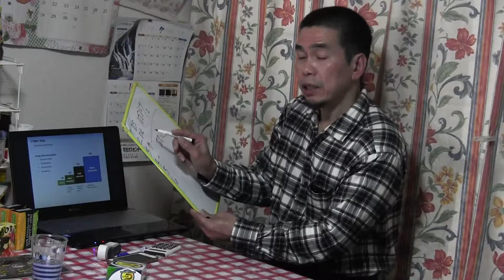Aim Global Home Party Marketing plan by; Edgar Acuna 2/2